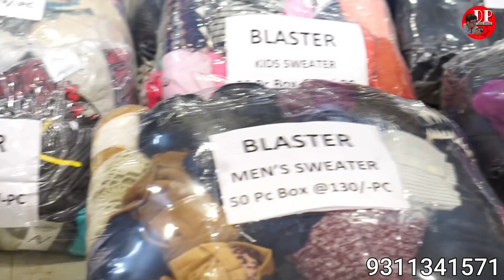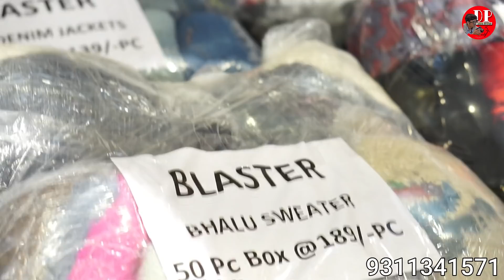Only 35\₹Cheapest Export Surplus Winter Clothes | Export Surplus Winter Collection | Kids,Mans Ladis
Plot number 12 Ugrsain market near Subash nagar metro station

Youtube channel(Priority)-

Orders ke liye hume CALL kare ya WHATS APP kare .

Channel links

Expirtsurplus clothes:t-shirt,
Exportbrandsin95%off,
Hiddenexportsurplus,
Surplus clothes,
Export surplus wholesale market in delhi:
expirtsurplus other,
Benetton,
Warehouse,
Wholesale,
Men,
Quality,
Top,
Brand,
Shirts,
Tshirts,
Export surplus,
Garments,
Surplus,
Export,
Branded